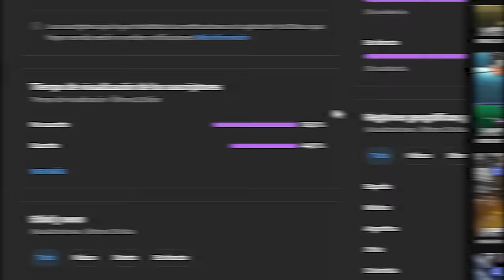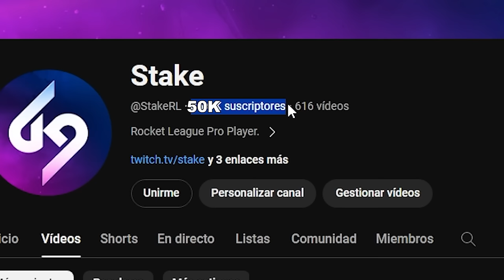¡HACEMOS UN PSYCHO COMBINADO! 🔥*NENE PRIME* 3VS3 CON NENECREATIVE